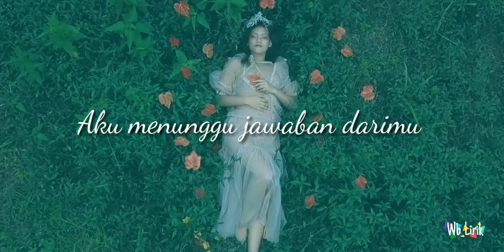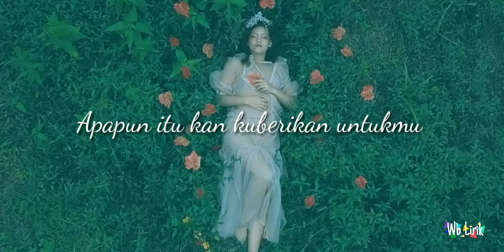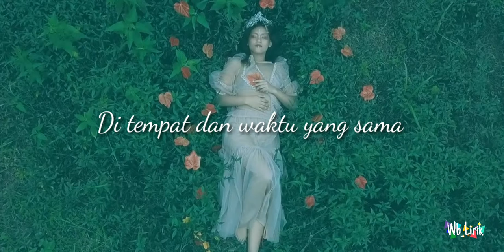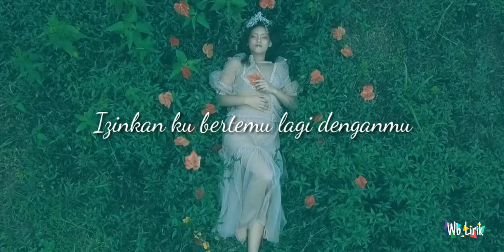The Overtunes ft Monita Tahalea - Bicara [Vidio Lyrics]